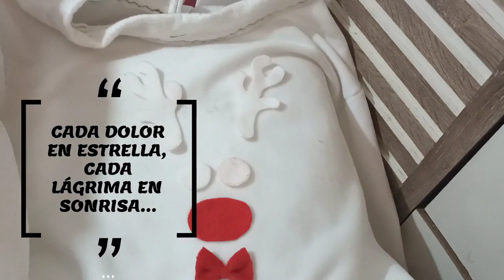NOS SORPRENDEN CON ESTE GRAN DETALLE😳/TERMINÉ LOS TRAJES PERO CON MUCHA PENA NO HICE LO QUE PROMETÍ😔